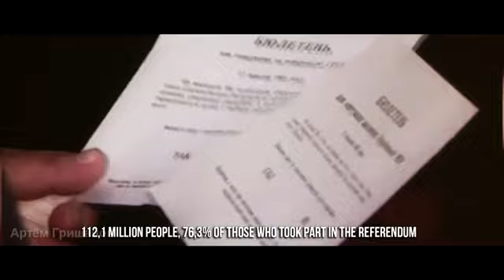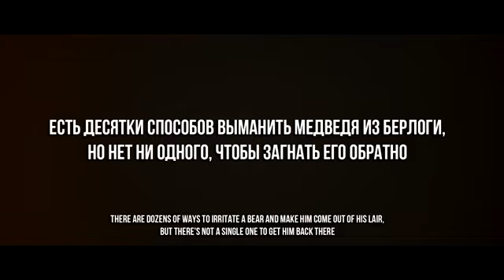History of Putin's Russia 🇷🇺